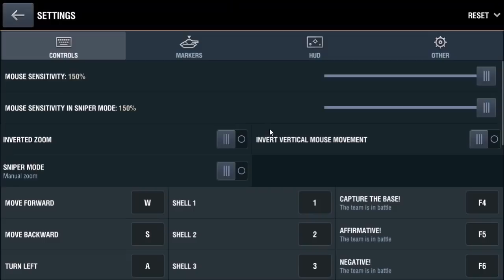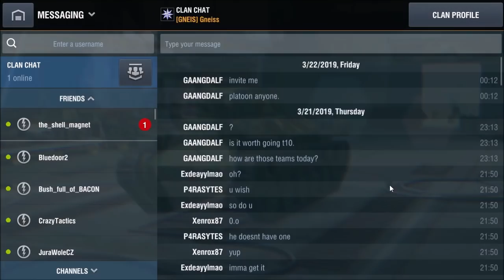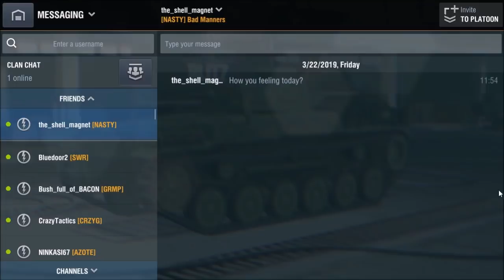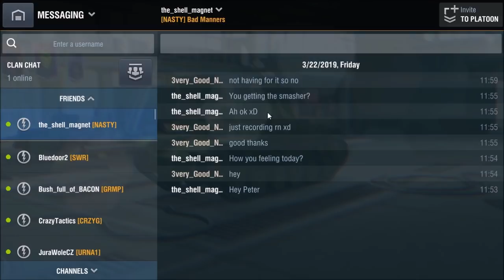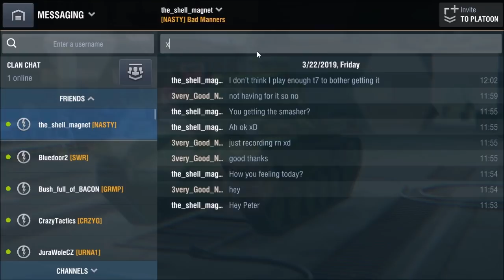Road to STB-1 || with some saltyness at the End!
Credits to Sergeant_Gandalf for making the thumbnail!

Introsong: Coyote Kisses - Six Shooter

Top Donator:
xx_Kay_Hoss_xx donated €10.00
the_shell_magnet donated €10.00